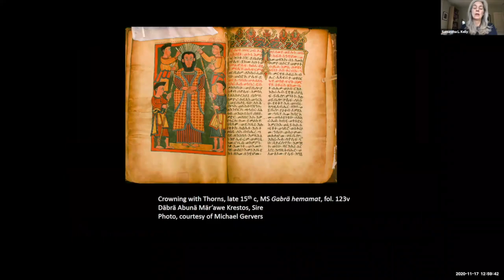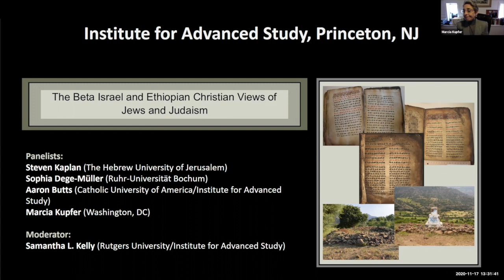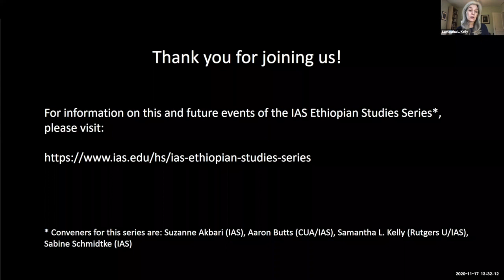Questions and Answers Session